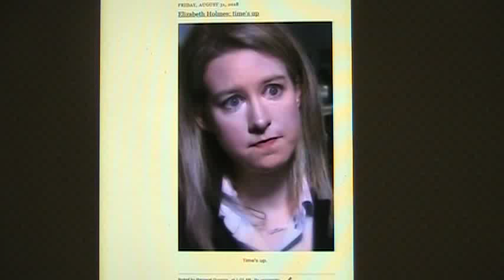Elizabeth Holmes: time's up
The jig is up, Elizabeth.